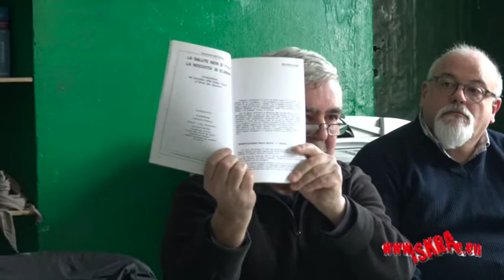MALATI AL LAVORO, LAVORO MALATO 3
Il giorno 3 febbraio si è tenuta l'iniziativa nell'accogliente circolo Cinema Vekkio, in Corneliano d'Alba, sul tema: MALATI AL LAVORO, LAVORO MALATO.

Iniziativa piena di spunti ed utili informazioni per varie questioni che vanno dal lavoro alla Costituzione.

Buona visione